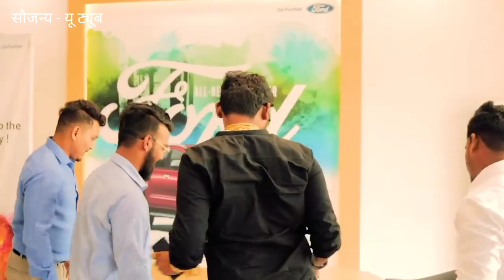VinayakMaliनेटकऱ्यांच्या लाडक्या दादूसची छोट्या पडद्यावर धमाकेदार एन्ट्री'या'मालिकेत साकारणार भूमिका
विनायक माळीने आतापर्यंत आपल्या व्हिडीओज मधून प्रेक्षकांना खळखळून हसवलं आहे. त्याची आगरी कोळी शैली प्रेक्षकांना विशेष आवडते. युट्युबवरील त्याचे अनेक मजेशीर व्हिडिओ प्रेक्षकांनी अक्षरशः डोक्यावर घेतले. आता हाच दादूस छोट्या पडद्यावरच्या मालिकेत एंट्री घेणार आहे.